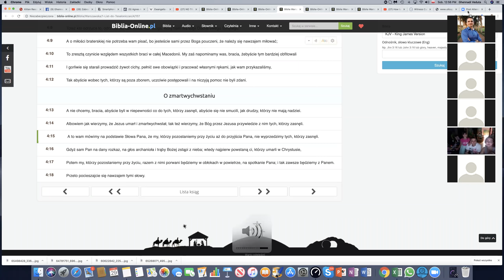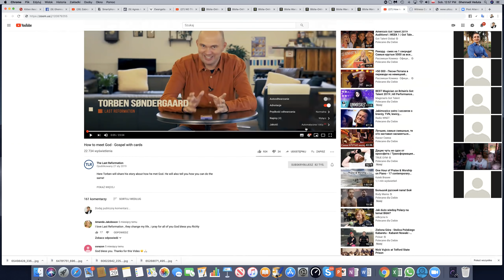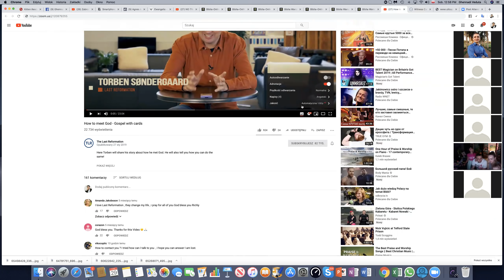START Życia z Jezusem. Ewangelia: Dobra Nowina. Dla kogo i o czym? Część 1. Ghennadi Veduta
Od czego zacząć aby poznać prawdziwego Jezusa ?
Co zrobić aby być zbawionym?
Co to jest ewangelia?
Wersja Audio do słuchania w samochodzie, na słuchawkach w lesie i w trakcie fizycznej pracy np. prasowania.
Prosimy módlcie się w Imieniu Jezusa do Ojca o natchnienie Ciebie i oświecenie jak i mądrość od Niego abyś zrozumiał Jego przesłanie ,tak samo i w trakcie oraz po tym,  z wdzięcznością i Uwielbieniem i pewnością, że On da Ci o co go prosisz.
Udostępniajcie to wszędzie gdzie się da.
Dzielcie się tym dopóki możemy przez net publicznie mówić o Jezusie i Jego Ewangelii.
Dziękujemy wszystkim za wszelkie komentarze i udostępnienia!
Bądzcie błogosławieni z Jezusem!
Spiker ewangelista i nauczyciel, sługa Chrystusa Jezusa jak i Jego uczeń:
Ghennadi Veduta
Znajdz nas na facebook i dołącz do nas do czatu i spotkań